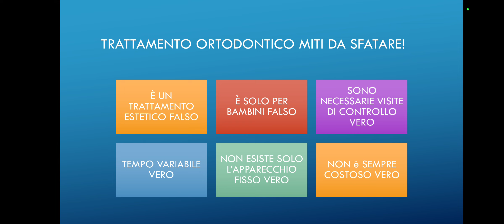Miti da sfatare sull'apparecchio per i denti (trattamento ortodontico)